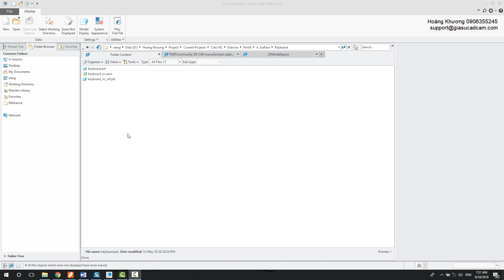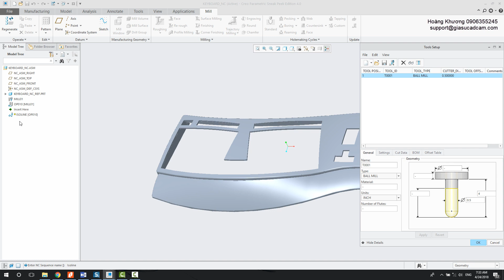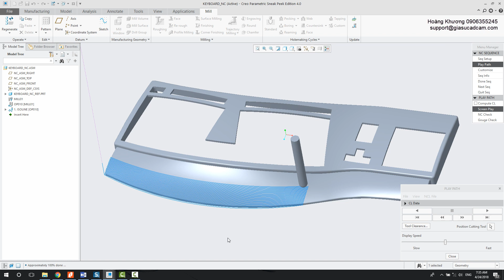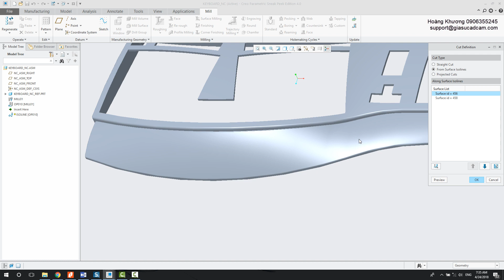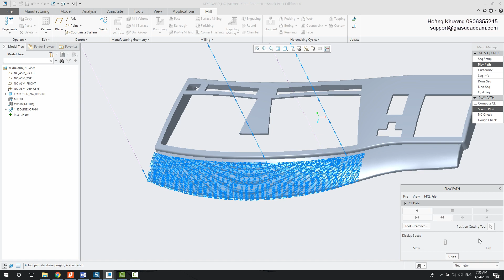16 - Phương pháp phay Surface (P3)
• Độ khó : **

-   Nguyên lí chạy dao của phương pháp Isoline
-   Các xem đường isoline của bề mặt
-   Những ưu điểm và hạn chế của phương pháp Isoline so với phương pháp Straight Cut